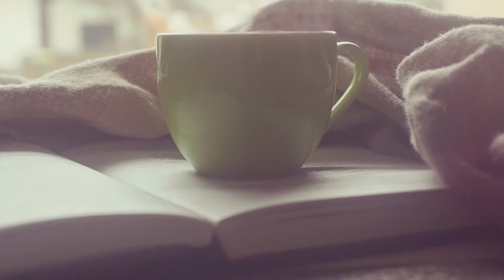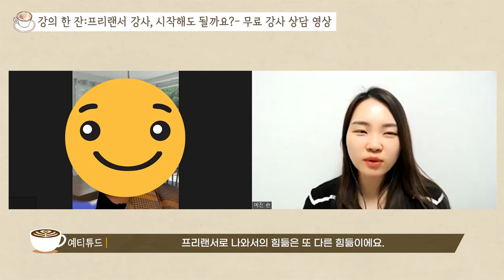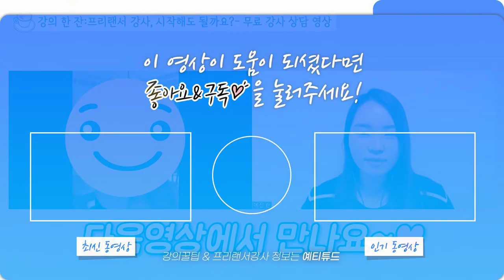프리랜서 강사 시작하는 방법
오늘의 강의한잔 영상은 얼마전 무료강사상담 진행했던
영상 일부를 편집하여 구독자분들께 도움될 수 있는 부분만
공유드립니다 :)

프리랜서 강사를 시작하고 싶은 분들
프리랜서 강사를 하고 싶은 직장인 분들
프리랜서 강사를 하고는 싶은데 어떻게 시작해야 할지 몰라
막막하신 분들...

영상 끝까지 보시면 도움많이 되실거에요!
영상 보시고 손예진강사에게 궁금한 점 있으시면